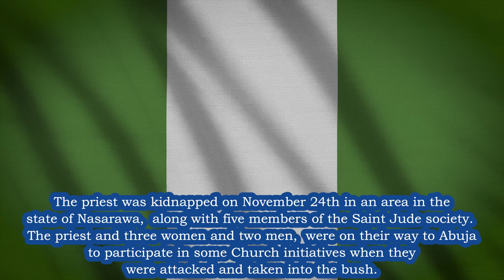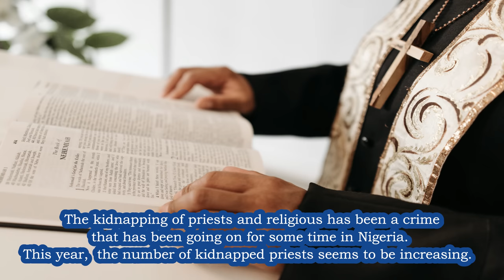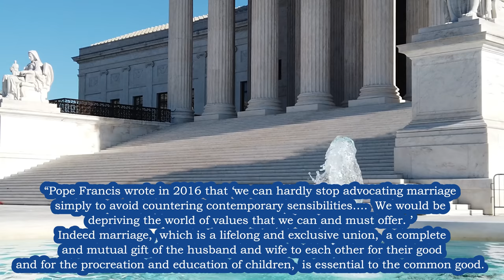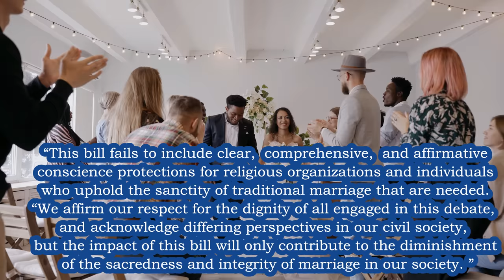BREAKING NEWS US Priest Killed/Burned, African Priest Free, Bishop Barron on Marriage, Cardinal Dies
Otis Young and Assistant Killed and Bodies Burned, African Priest and Catholics Freed, Bishop Barron on Marriage Act, New Cardinal Dies Suddenly 🔔 To SUBSCRIBE 🙏 DONATE to Our Mission (Donations can be accepted from any country) You can help us bring Jesus to the World and Help the Poor!
Breaking News CatholicNews Headlines - Every Friday at 7:30pm